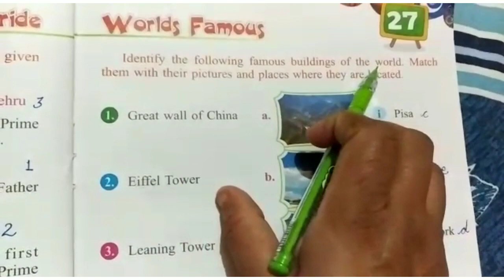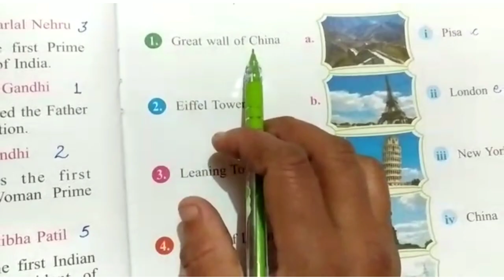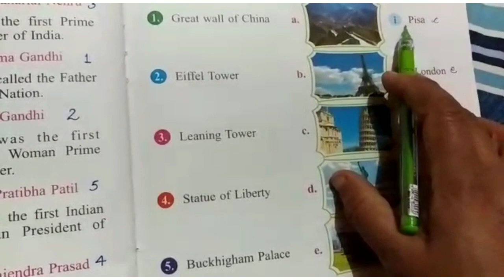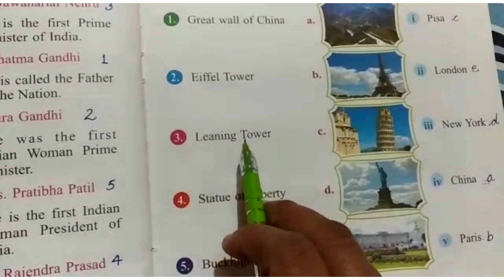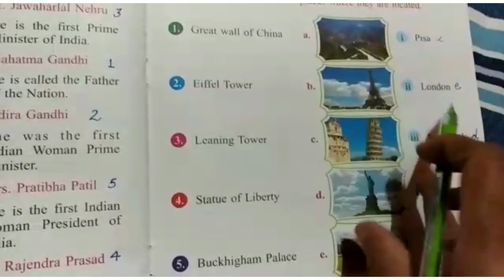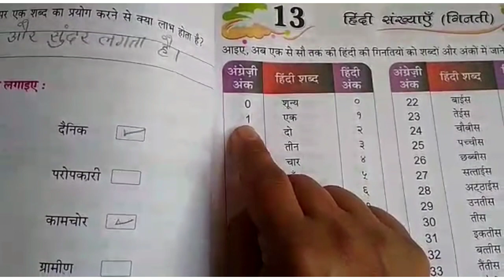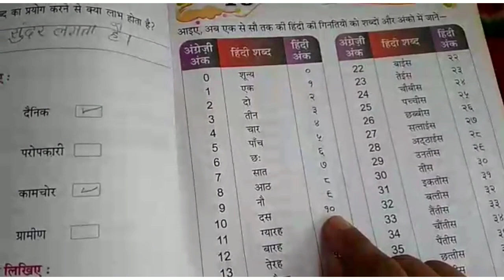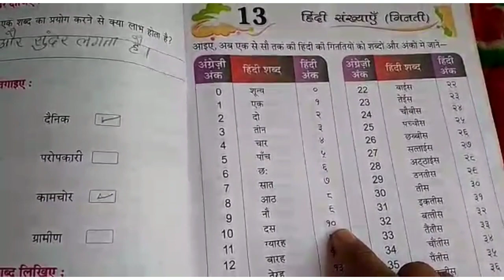class 1st, 21-11-20